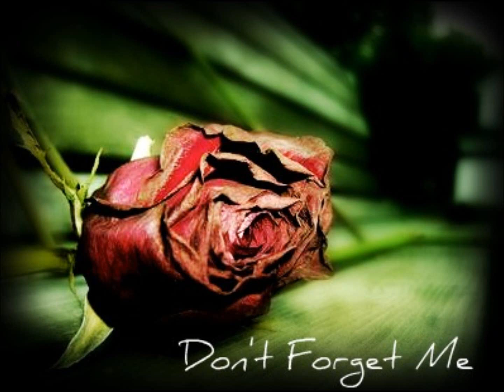Don't Forget Me One~Shot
Sorry so late!! Homework is endless i swear!!! :O

I smiled through the photos of my husband and I. Starting with the first time we met.

7 years old:

I remember it being very hot that day, so I made my mom push me on the swings. At first she said I was a big girl and that I could swing without her help, but after my endless cries and wails she gave in. Her smile was brighter than the sun itself. I smiled at her as she got up from reading a novel and came over to me. By then a little boy had walked over to me and sat down on the other swing. He smiled at me with those lovely big brown eyes.

"I'm a big boy! My mommy doesn't have to push me." I giggled my girlish giggle at his proud achievement. He was always so very easily proud of himself. I smiled back at him as he watched me getting push. Just then I heard a loud clicking noise before both the boy's head and mine looked over to see a lady with a camera.

"This is a keeper!" I remember his pouts at him mother when she kept taking pictures.

"Mommy, I'm a big boy. Big boys don't need pictures taken with girls. She has cooties remember!" His mother rolled her eyes at us before giving a slight remark.

"Joseph, be a bigger boy and let mommy take pictures of you and this girl or else no cookies today." With that he shut up and smiled like he was having the time of his life

16 years old:

Today Joe and I were outside in my mother's garden. It had beautiful roses of all colors. In the middle of the garden was a hammock which Joe and I laid upon. He smiled at me as he held me closer. I blushed at that tiny action, making Joe chuckle at me.

"You're so cute when you blush." He kissed my nose, making me blush harder. I remember my mom watching us from the window in the kitchen. She loved Joe almost as much as I did. She knew we were going to end up getting married and that's exactly what happened too.

22 years old:

"Do you, Joseph Adam Jonas, take Demetria Devonne Lovato to be your lawfully wedded wife?" Joe smiled at me a nodded.

"I do." I cried as the pastor said the same lines but to me.

"I do." He smiled at us in aw before continuing.

"You may now kiss your bride..." Joe stepped forward letting his breath hover over my lips. I looked at him with a caring smile.

"Just kiss me already." I whispered.

Present:

I noticed a small tear fall onto the page. He's in a better place now I thought. But please Joe, Don't Forget Me...